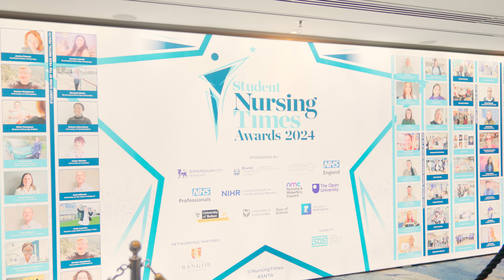Student Nursing Times Awards 2024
The Student Nursing Times Awards is now in its 13th year.

Established in 2011, the awards recognise the very best student nurses and the educational establishments that train them. They also honour those who are committed to developing new nursing talent as mentors, lecturers and providers of placements.

Watch the highlights from this year's awards!